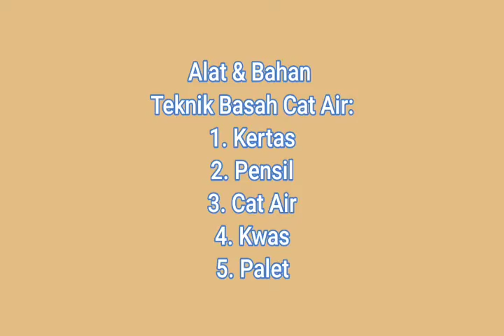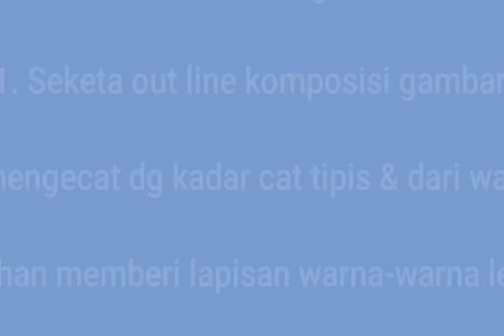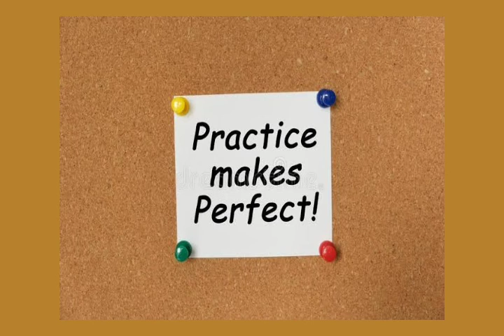Watercolor Study || Latihan Melukis Teknik Cat Air